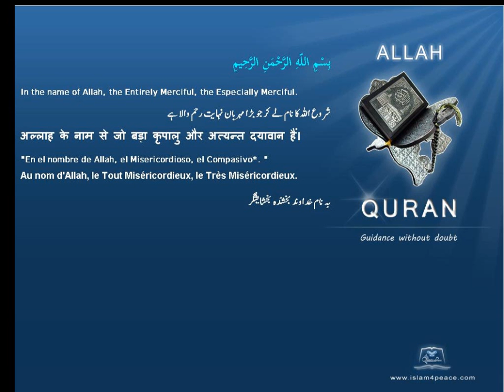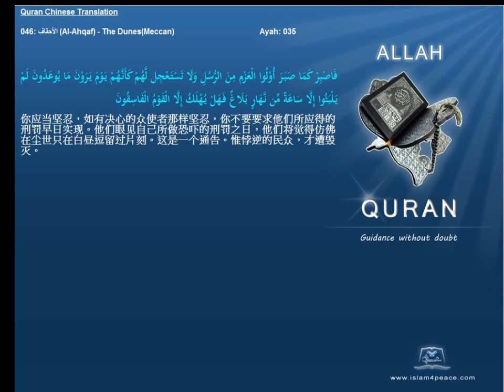Quran Chinese Only 046 الأحقاف Al Ahqaf The DunesMeccan Islam4Peace com